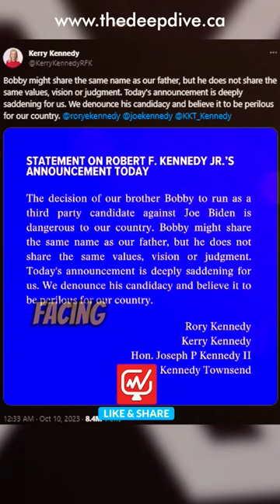Robert F. Kennedy Jr. Launches Independent Presidential Bid